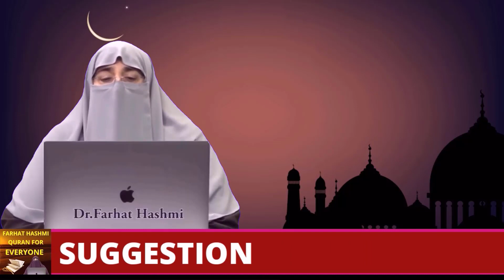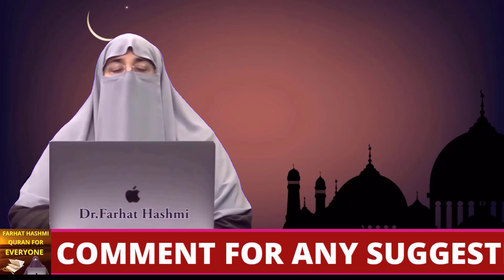Sunnat Ki Ahmiyat By Farhat Hashmi